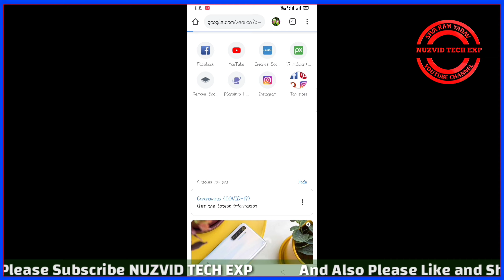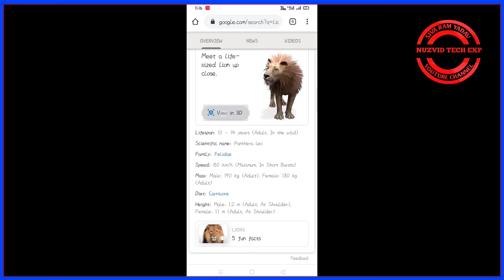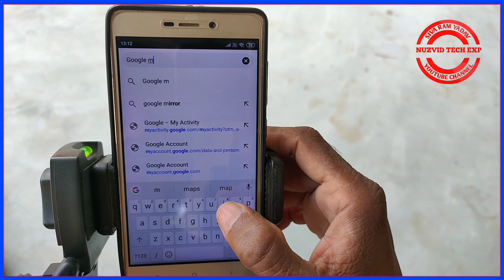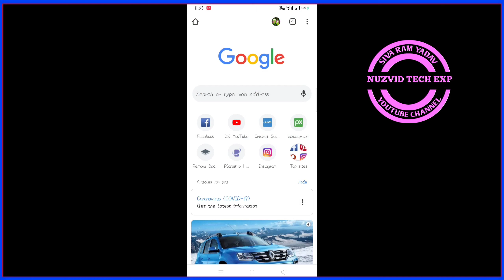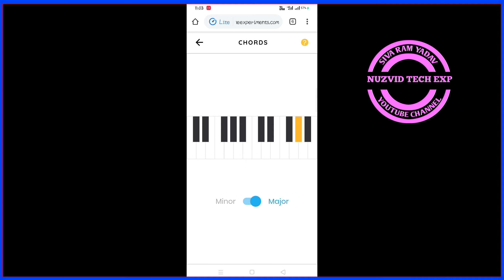Best informative features Google | informative video about Google | Google special features Telugu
Useful features in Google

FROM SIVA RAM YADAV...

YouTube t shirt

Note: images, video and music used in this video, thumbnails belongs to pixabay.com, pexels.com, NCS and respected owners. Not mine. Thanks to them.

Top tips for Google Sites
Google Sites for beginners
google home
google hidden features
hidden features
secret features